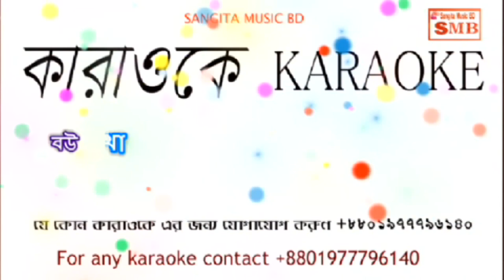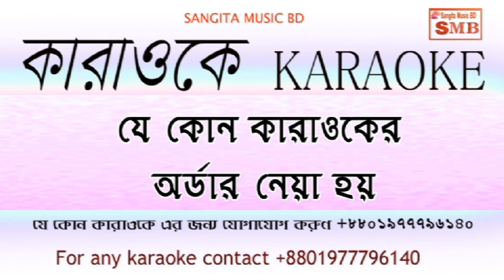bangla karaoke, deshi karaoke,bd karaoke amar desher/amar allah rasul .bangla folk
this channel
bangla karaoke